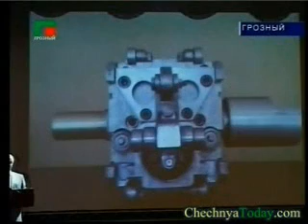orbetal engine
chechen engine . asender . new engine